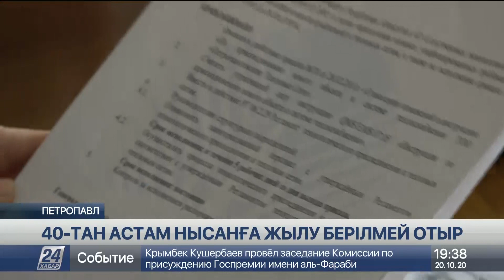Петропавлда тұрғындар үйін орталық жылу жүйесіне қосу үшін несие алған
Жылу маусымы Петропавл жұрты үшін қиындықпен басталды. Шаһардағы 40-тан астам түрлі әлеуметтік нысанға әлі жылу берілмеген. Олардың қатарында тұрғын үйлер де бар. Халықтың көбі несие алып, пәтерлерін орталық желіге қостырыпты. Ал монополист компания түрлі сылтау айтып, тұрғындардың құжаттарын қабылдамай отыр. Жаураған жұрт мәселесін айтып талай табалдырықты тоздырған. Еш нәтиже болмаған соң біздің арнаға шағымданды.